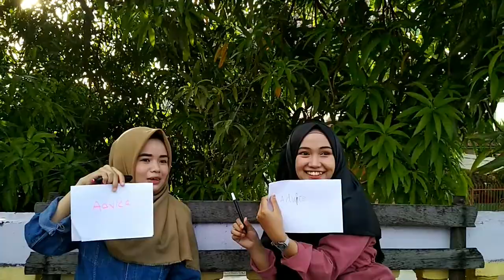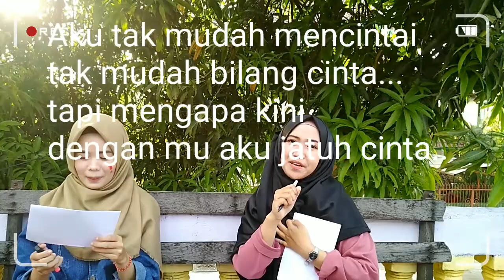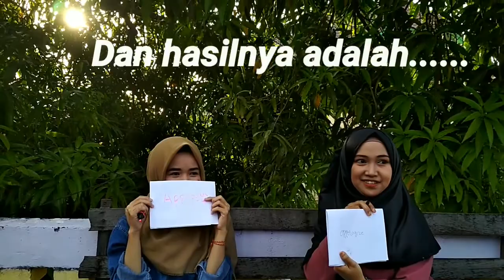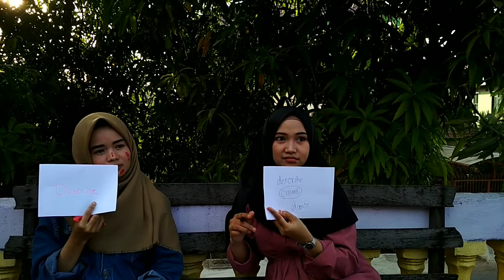SPELLING BEE CHALLENGE [Kena hukum firah jadi marah]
Mengembangkan kosakata bahasa Inggris kita harus selalu mempraktikkan bahasa inggris di dalam kehidupan sehari-hari. We always use English in daily life.

Spelling bee yaitu mengeja suatu Kata. Baik dalam bahasa Inggris dan bahas lain. Namun di sini kita lebih fokus ke bahasa Inggris.

Dengan melakukan Challange seperti Video kali ini akan membuat kita tertantang untuk benar dalam spelling bee.

silahkan coment kalian mau video seperti apa lagi selanjutnya guysss...
Selalu berkarya yang positive dan jadilah influencer yang Positive.😘